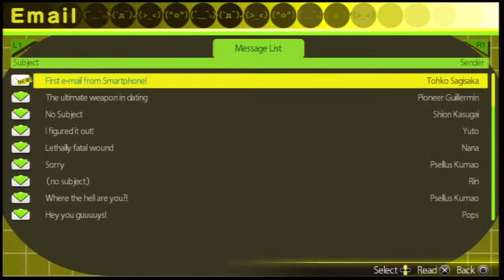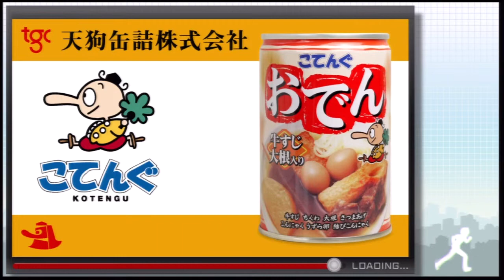Game Fly Rental (36) Akiba's Trip: Undead and Undressed Part-19 I Strip 8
This almost feels like the filler episode of an anime right before the big ending.

Akiba's Trip: Undead & Undressed, released as Akiba's Trip 2 (アキバズトリップ2 Akibazu Torippu 2?) in Japan, is a 2013 beat 'em up video game for the PlayStation Vita, PlayStation 3 and PlayStation 4 by Acquire. It is the sequel to Akiba's Trip on the PlayStation Portable. XSEED Games localized the game in North America and released it on August 12, 2014 on the PS3 and Vita. Europe's localization will be on October 10, 2014, and the PlayStation 4 version in late 2014.

Developer(s) Acquire
Publisher(s)
JP Acquire
NA Xseed Games
EU NIS America
Producer(s) Junichirow Tamura
Teruyuki Morooka
Artist(s) Manami Chiba
Jun Nishiono
Mai Nakashita
Composer(s) Toshiko Tasaki
Series Akiba's Trip
Platform(s) PlayStation 3, PlayStation Vita, PlayStation 4
Release date(s) PS3, PSVita
JP November 7, 2013
TW January 23, 2014
PS4
JP July 3, 2014
TW September 3, 2014
NA November 4, 2014
EU 2015
Genre(s) Adventure
Beat 'em up
Mode(s) Single-player